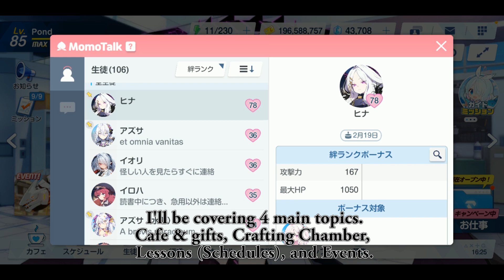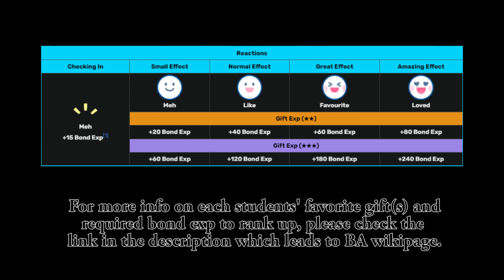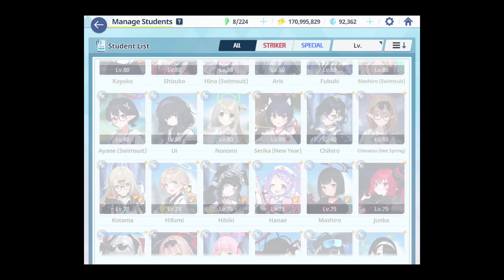[Blue Archive] Guide to quickly rank up favor with your favorite student!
Note: English is not my native language so some sentences/wordings may feel off...